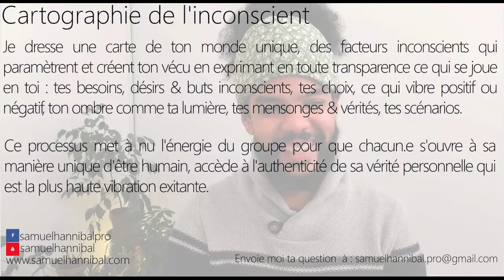Tu m'as parlé de vaudou au sujet de ma famille . Peux-tu en dire plus ?